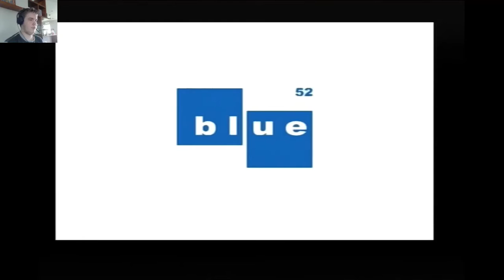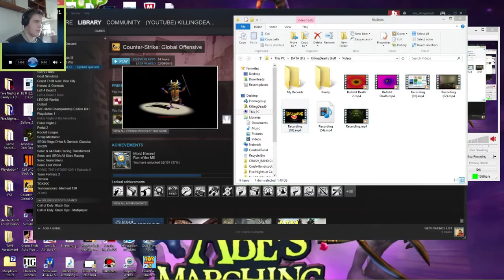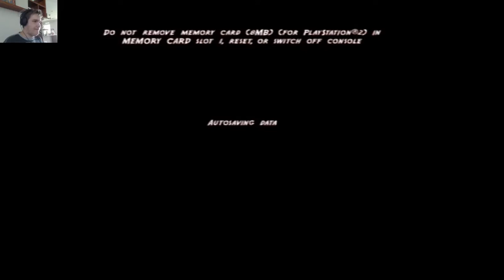Peter Pan Return To Neverland PS2 Part 1